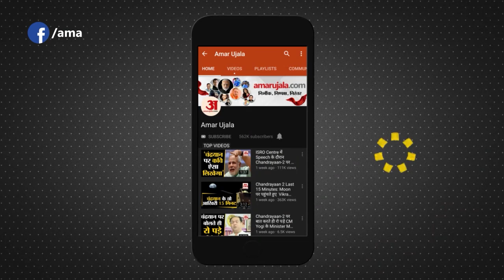chhath puja: मंत्री एके शर्मा ने किया डूबते सूर्य को प्रणाम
छठ का पर्व पूरे देश में बड़ी धूमधाम से मनाया जा रहा है। इसकी झलक हर क्षेत्र और राज्यों में देखने को मिल रही है। छठ की शुरूआत तो नहाय और खाय से शुरू हो गया था लेकिन आज डूबते सूर्य को लोग अर्घ्य देते है। ऐसा ही कुछ नजारा लखनऊ की घाटो पर देखने को मिला। दरअसल लखनऊ के गोमती बैराज घाट पर यूपी के नगर विकास मंत्री एके शर्मा को भी डूबते सूर्य को अर्घ्य देते देखा गया। एके शर्मा ने पूरी परंपरागत के तहत डूबते सूर्य को प्रणाम किया।